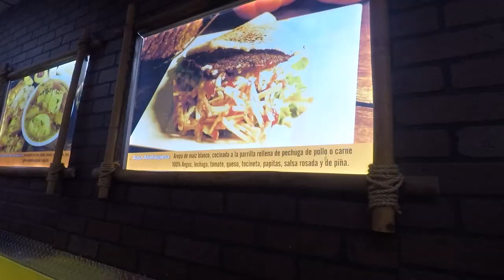Sebas Life Vlog #11 | Florida Trip 2017 Part 2 | Miami Beach Arepas | Cholados/Raspados Colombianos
Part 2 of my trip to Florida.
I love cholados soo much.